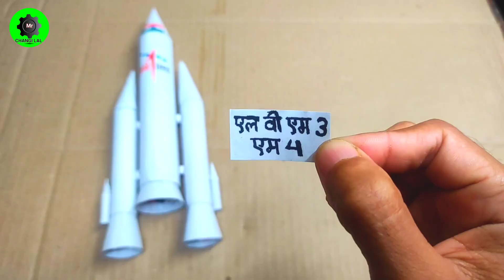How to make chandrayaan 3 model | rocket launching working model | chandrayaan 3 school project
How to make chandrayaan 3 model | rocket launching working model |  chandrayaan 3 school project | chandrayaan 3 model making for school project | chandrayan 3 science project | chandrayaan-3 mini model | science project | school project

Chandrayaan-3
science project
school project
chandrayaan 3
chandrayaan 3 model
how to make chandrayaan 3 model
chandrayaan 3 project school working model
chandrayaan-3 mini model
chandrayaan
chandrayaan 3 model making for school project
how to make chandrayaan 3 model for school project
science exhibition projects
genius theory
science projects
science project for class 7th students working...
cardboard rocket